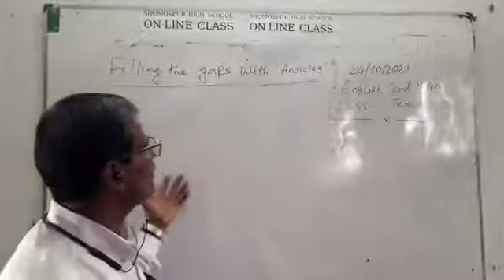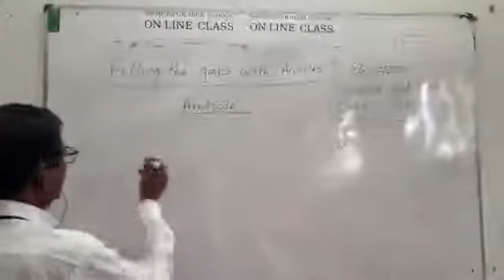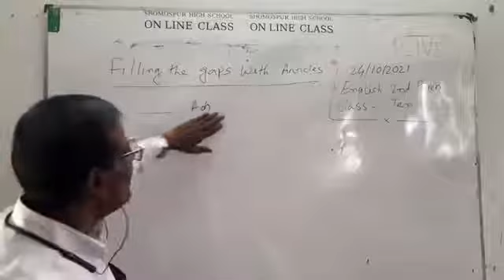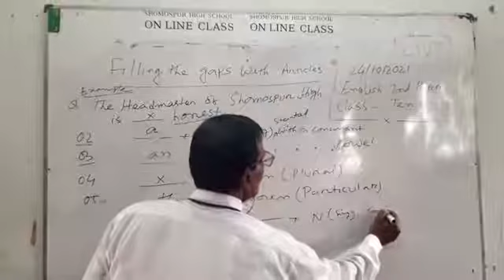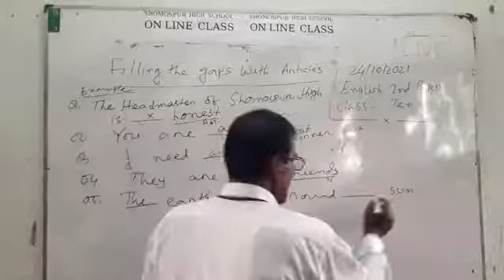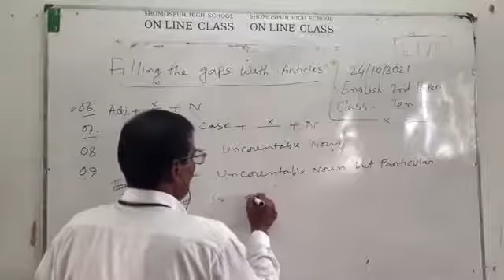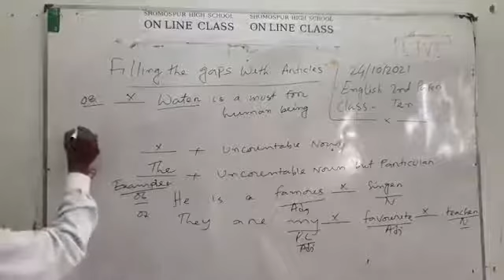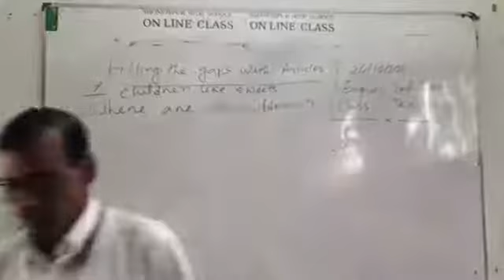Outstanding system of filling the gaps with Articles.'